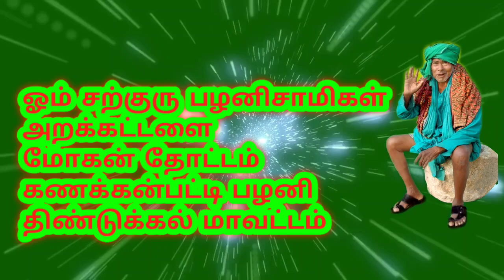SARGURU TV GURUPOOJAI INVITED